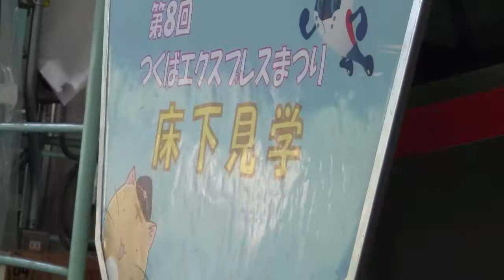第8回つくばエクスプレス(TX)まつり車両展示TX-2000系2168F[HD]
第8回つくばエクスプレス(TX)まつり車両展示TX-2000系2168F